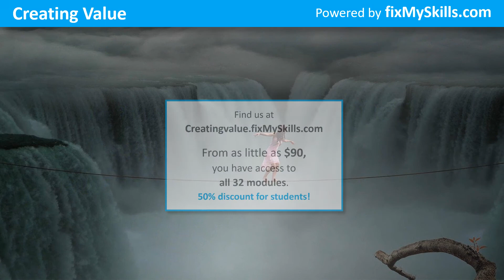Strategic Leverage - Award Winning Business Education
What are the limits to leverage?
If you apply too much leverage, could that place your business in danger?

Strategic leverage, is one of 32 modules in the creating value series. The Strategic leverage module, shows you how to set your business on a course that will maintain a targeted proportion of debt in the capital structure. We also explore the limits to leverage, and discover that if leverage is ignored, your business could be in great danger!

Allan Price and David Barras-Baker have spent the last year working on “Creating Value” is now live and ready

There isn’t a CEO, CFO, or entrepreneur who wouldn’t benefit from this learning.  Even MBA, accounting and commerce students will benefit significantly from Creating Value.